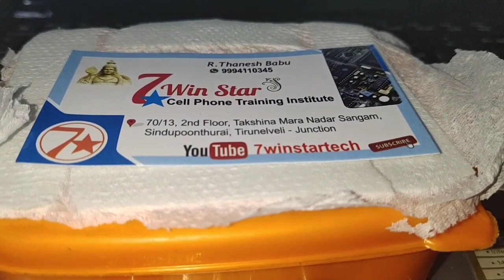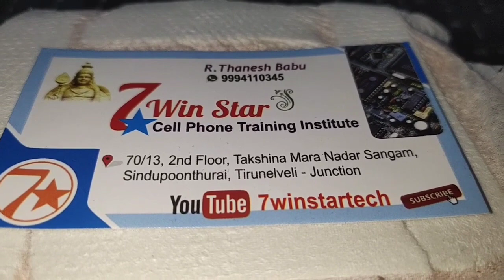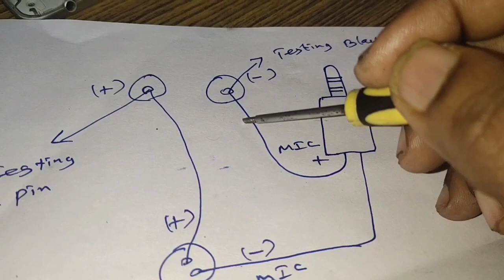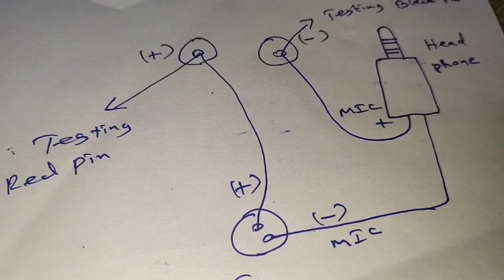HOW TO ASSEMBLE OSCILLOSCOPE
mobile phone service in tamil language, all model mobile phone service tutorials,advanced mobile phone service training ,basic methods in all model mobile phone spares,value,voltage,ic, tricks, help and support all android mobile phone, block diagram, circuit diagram, circuit tracing , ic tracing, ic line tracing, all types fault finding methods, reballing ic, soldering tricks,spares removing methods, jumpering line, software service, software installing tricks, flashing methods, full and full practical, welcome my channel , OSCILLOSCOPE APP , OSCILOSCOPE VIDEO